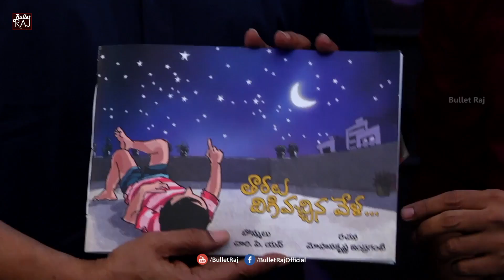Sammohanam Movie Team Launched A Children's Stories Book By Chiranjeevi | Kids Stories | Bullet Raj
Bullet Raj  Is An Official YouTube Channel Which Provides You Latest Breaking News Telugu, Latest Telugu Movies Updates,Latest Telugu Health Tips and Unknown Interesting Facts In Telugu